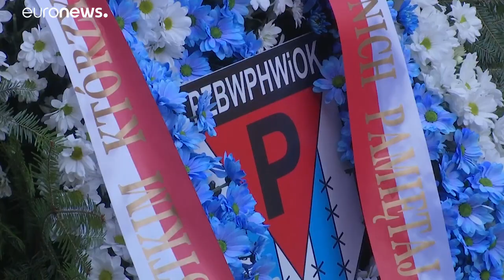A holokauszt áldozataira emlékeztek Lengyelországban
"Auschwitz emlékének örökké ki kell tartania, hogy ilyen még egyszer ne történhessen meg" - mondta Andrzej Duda lengyel elnök.…